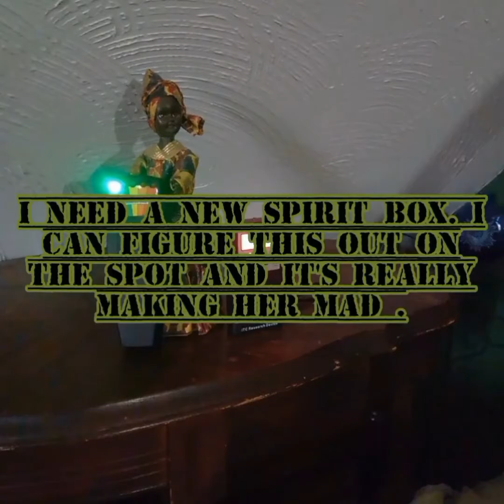don't call your haunted dolls crossdressers !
don't call your haunted Dallas crossdressers . I think my haunted doll is mad at me for calling her a crossdresser . pretty sure her name's not Bill anymore or bath or Beth ... .. hopefully we can work it out . on weird-as# Mike